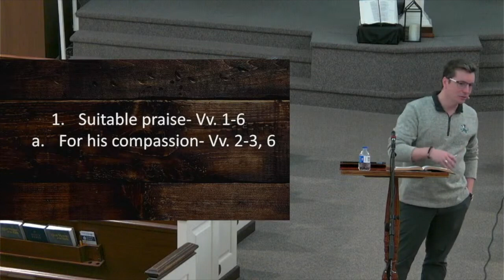Psalm 147 Wednesday Bible Study Pastor Kyle Grant (4-10-24)